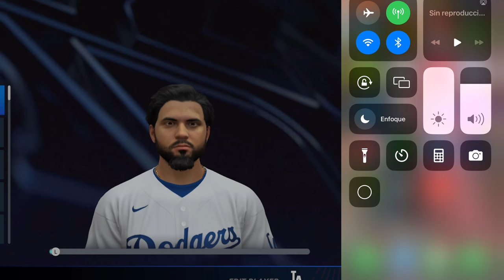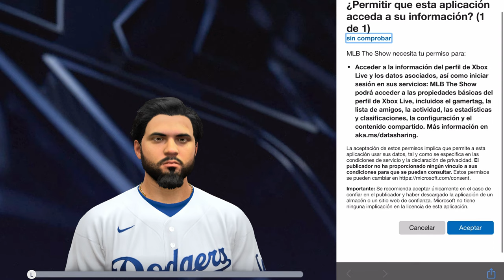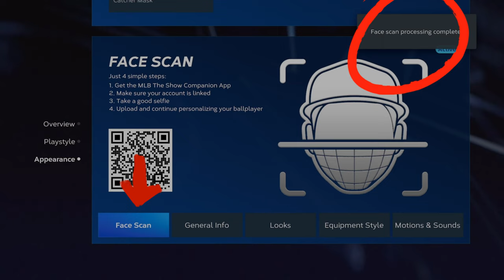Como poner mi rostro en mi jugador - Mlb the show 23 - face scan- Escanea tu Rostro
escanea tu rostro con la aplicacion de mlb the show el resultado es increible